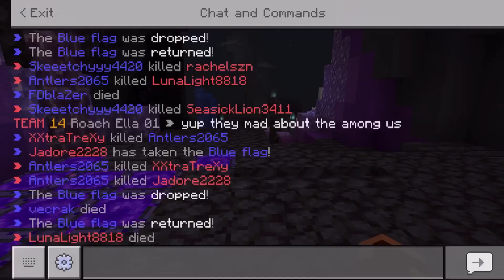Minecraft hive CTF amogus prank